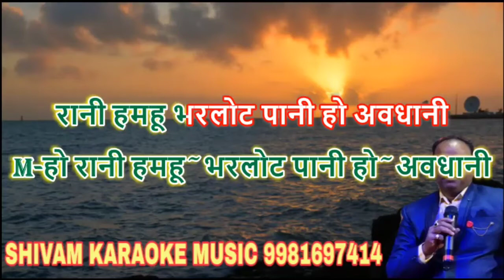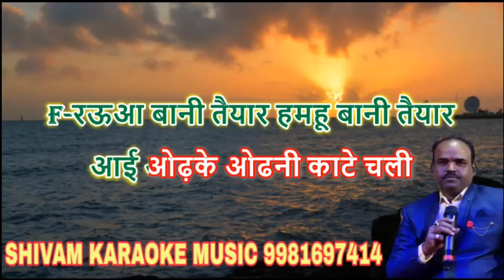Chhalakata Hamro Jawaniya | Karaoke Track With Lyrics | Bhojpuri Karaoke | Shivam Music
Song credit
Song :- Chhalakata Hamro Jawaniya Karaoke Track With Lyrics Song
Bhojpuri Karaoke Track's